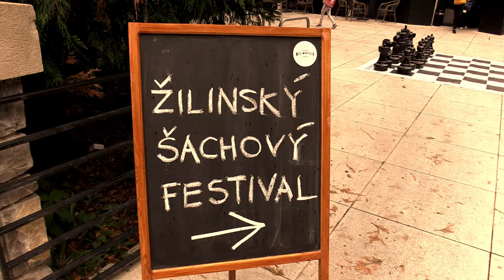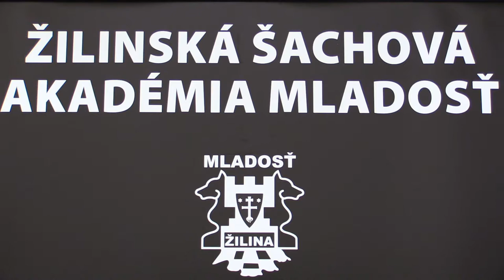A 1.1. Fidrik Patrik - Čarnecký Viliam 0 - 1